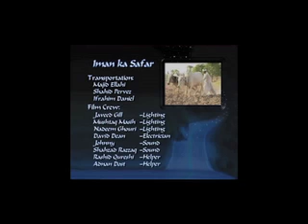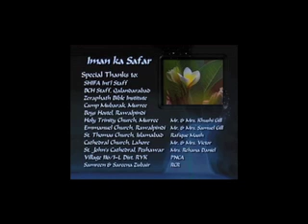Journey of Faith Part 9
Music of Allah's love